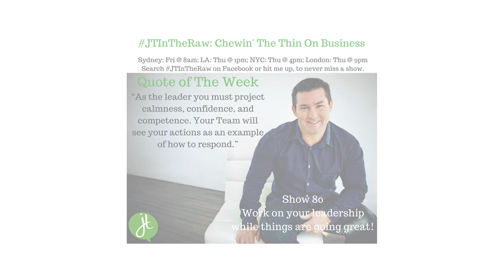Leadership Is Staying Calm & In Control | Justin Tamsett | JTInTheRaw Show 80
Justin Tamsett of Active Management talks about leading by behaviour.

Do you realise every day hundreds of eyes are watching you and watching how you respond to adversity?  Those eyes are learning from you.  To be a leader we need to stay calm in trying circumstances.

JTInTheRaw Your Weekly Business Development Show
I chew the thin on business – small business, large business, management of business and any industry business.  Making you think and do different in 2018.

Justin Tamsett is a fitness business coach and mentor, podcaster and owner of Active Management.

Are You A Fitness Business Owner, Manager or Entrepreneur Who Wants To Think And Do Different To Your Competitors?  At your fingertips are resources for you to get your brain ticking over. The result will be you can travel more, have greater financial security, better work life balance, personal happiness & a STRONGER business.